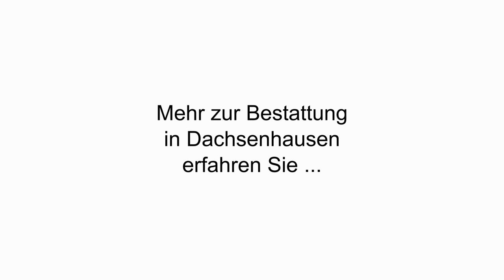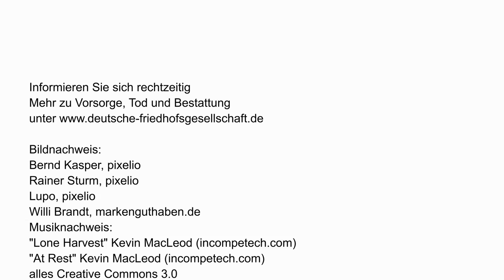Neue Trauerhalle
Trauerhalle für die Bestattung auf dem Rasenfriedhof, im Blumengarten oder am Baum - in Dachsenhausen. Dachsenhausen ist ca. 20 km. von Koblenz, 50 km von Wiesbaden und 90 km von Frankfurt entfernt und liegt in der Verbandsgemeinde Loreley.
Für alle Konfessionen und Weltanschauungen.